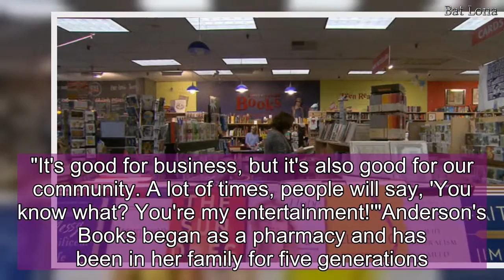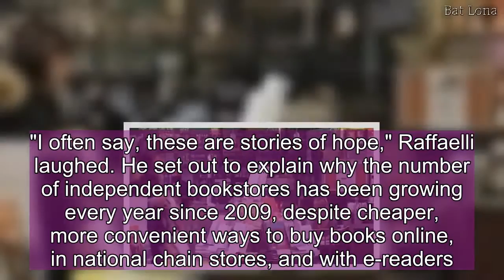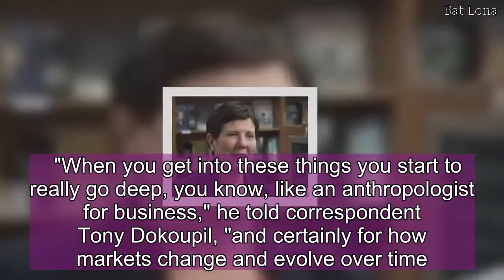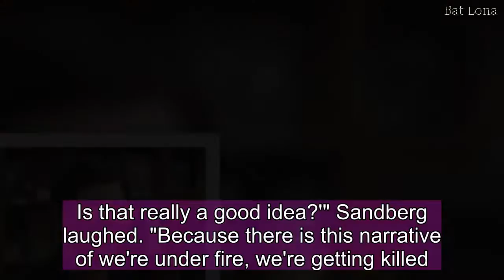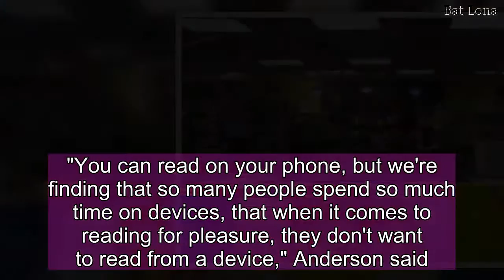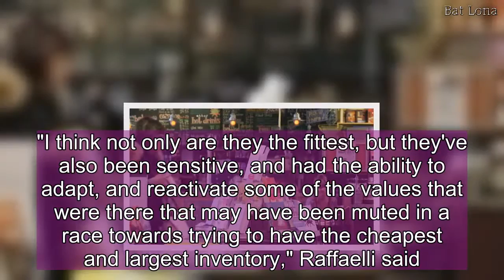Once-endangered bookstores are booming again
On a Thursday night in La Grange, Illinois, comedy fans were all but rolling in the aisles, which is good news if you're selling what's in those aisles. In this case: books.So, what is the connection between a bookstore and a comedy show? "We host a lot of different events," said Becky Anderson, a co-owner of Anderson's Bookshop. A lot of times, people will say, 'You know what? You're my entertainment!'"Anderson's Books began as a pharmacy and has been in her family for five generations. It's now a successful small chain in the Chicago area. Between 2009 and 2015, more than 570 independent bookstores opened in the U.S., bringing the total to more than 2,200; that's about a 35 percent jump after more than a decade of decline. The surprise recovery may hold lessons for other small retailers.Stores like Anderson's are helping Harvard Business School professor Ryan Raffaelli solve an economic mystery. "I often say, these are stories of hope," Raffaelli laughed. He set out to explain why the number of independent bookstores has been growing every year since 2009, despite cheaper, more convenient ways to buy books online, in national chain stores, and with e-readers.  "When you get into these things you start to really go deep, you know, like an anthropologist for business," he told correspondent Tony Dokoupil, "and certainly for how markets change and evolve over time."What Raffaelli found is that successful bookstores, like Anderson's, win with a local appeal, a curated selection, and as many as 500 events a year.  "So, buying a book becomes an act of community-building as opposed to just a consumer purchase?" Dokoupil asked. "Yeah, oh yeah, for sure," Anderson replied. "You talk to people, have someone treat you like a friend, and something they love, they're going to share with you, too, and you're going to love it, too. You can't get that online."Porter Square Books, in Cambridge, Massachusetts, is another success story, says co-owner David Sandberg. He once worked at Google, and bought the store five years ago.  "When I told my friends at Google, 'I'm leaving 'cause my wife and I are buying a bookstore,' the universal reaction was, 'That is so cool. Is that really a good idea?'" Sandberg laughed. "Because there is this narrative of we're under fire, we're getting killed.  "That's not the narrative now."It helps that many bookstores sell more than just books.  How about some novelty socks, or a cat massager?   "The margins are better on gift products, on toys, than they are on books,' Anderson said.But books -- real, physical books -- are still the main attraction, which is perhaps the biggest surprise of all."You can read on your phone, but we're finding that so many people spend so much time on devices, that when it comes to reading for pleasure, they don't want to read from a device," Anderson said. "The best thing about a book is you can't get email on it?" asked Dokoupil. "You ca